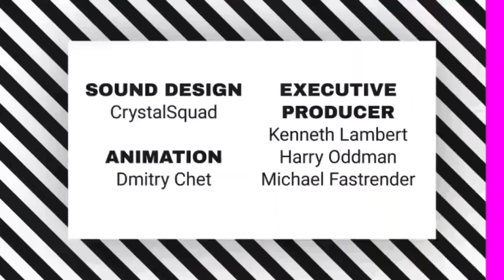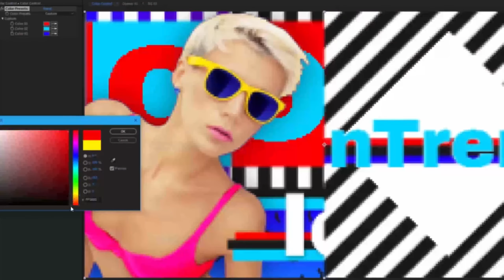In Trend // Fashion Show Package | After Effects Project Files - Videohive template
Project features: After Effects CS5.5 and above Full HD resolution 1920×1080p, 29,97 fps No plugins required Easy to use — drag and drop your photos, edit text, colors and render Easy color control Video tutorial Links to free fonts Photos used in the preview by EvgeniyaPorechenskaya Music by CrystalSquad “Trap” Video used in the preview under CC by 3.0: FENDI – RESORT COLLECTION 2015 H&M – New Icons SS14 The template includes: – 2 openers (15 sec) – 4 transitions (2 sec) – 4 bumper (2 sec) – 10 lower thirds (10 sec) – 1 End credits (30 sec)

 Last Update 26 July 17 Created 26 July 17 After Effects Version CC 2015, CC 2014, CC, CS6, CS5.5 Files Included After Effects Project Files Universal Expressions Yes Resolution 1920x1080 File Size 118MB Tags broadcast, commercial, event, fashion, intro, lower thirds, modern, opener, promo, slides, slideshow, titles, trend, youtube

download In Trend // Fashion Show Package | After Effects Project Files - Videohive template